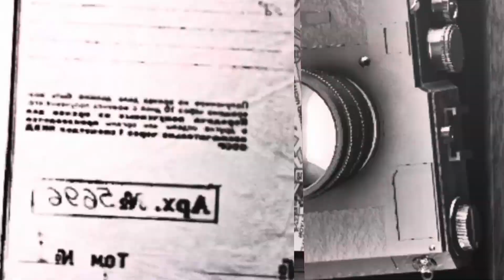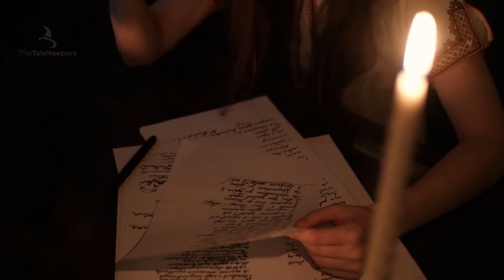The Unseen Horror of the Abandoned Cemetery: An Investigation into the Curse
Explore the haunting mystery of the abandoned cemetery in an unknown place that has been thought to be cursed for a long time. Find out how the curse affects the area around it and the different ideas about where it came from.

A group of researchers look into the abandoned cemetery to find out what it's all about. Even though the locals wouldn't let them in, and the graves weren't marked, they still found signs of disrespectful behaviour, unmarked graves, and ghostly activity. Could there be the reasons behind the curse? Watch the video to find out!

The abandoned cemetery has been a source of mystery and intrigue for many years, with strange things said to happen there. Although there is no record of when or why the curse began, locals have come up with several theories. Some believe that it's due to the mistreatment of graves, while others think that the land was taken from Native Americans. There are also theories about spirits seeking vengeance.

The impact of the curse on the surrounding area has been significant, and many people believe that the curse can be broken if the cemetery is cleaned up and returned to its original state. However, that is easier said than done. The cemetery is in disrepair, and it's not clear who would be responsible for its maintenance.

Timestamps:
Intro 0:00
The Legend of the Curse 1:45
Uncovering the Secrets 4:32
The Forgotten Dead 7:45
The Curse Unveiled 10:27
Lessons Learned 13:19
Conclusion 16:08

Additional tags and keywords:
Abandoned Cemetery, Curse, Mystery, Paranormal Activity, Unmarked Graves, Disrespectful Behaviour, Native Americans, Spirits, Haunted Cemetery

Social Media Links:
to stay up to date with our latest Storys.